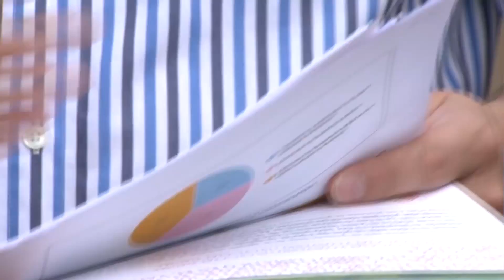CAMBIO CLIMÁTICO, LO QUE DEBE HACER CALI 1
Ya les habíamos contado que la Corporación, el Ciat y el Dagma han trabajado en protocolos con medidas para que 8 municipios del Valle adopten acciones para la mitigación y adaptación al cambio climático, en la siguiente nota hablaremos del caso de Cali…